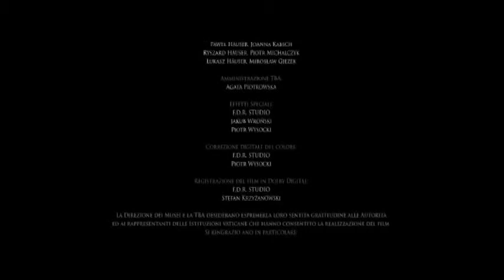[Part 6/6] [DP Consulting] Vatican treasures-Art and Faith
Story and Screenplay by Direction of the Vatican Museums: Prof. Antonio PAOLUCCI
Producer: H.E. Amb. Przemyslaw Jan HAUSER
Project management: Mons. Paolo NICOLINI
Director: Pawel PITERA
General consultant: Arturo MARI
Director of Photography: Janusz TATARKIEWICZ
With the participant of : Guido CORNINI
Consultants for the script: Elizabeth LEV, Sr. Rebecca NAZZARO, Chiara PALAZZINI, Pawel PITERA.